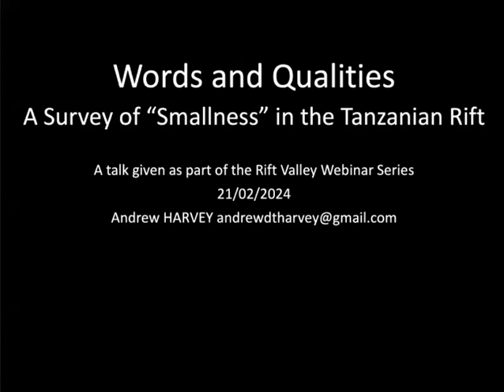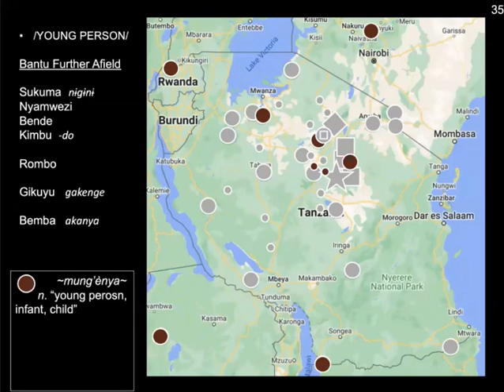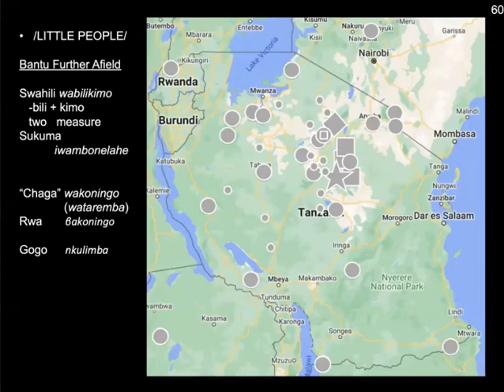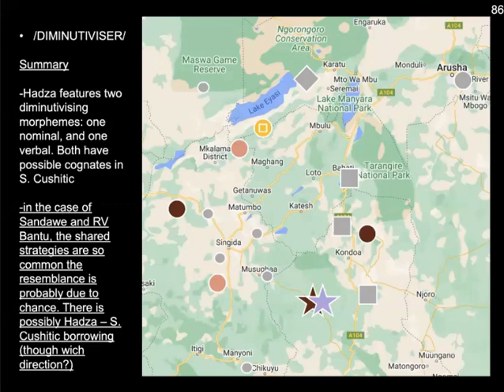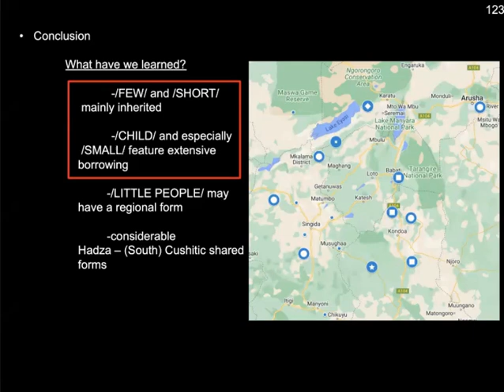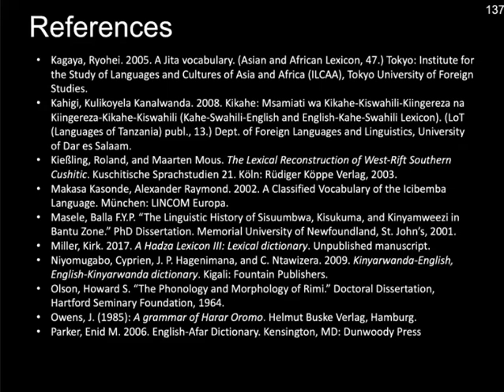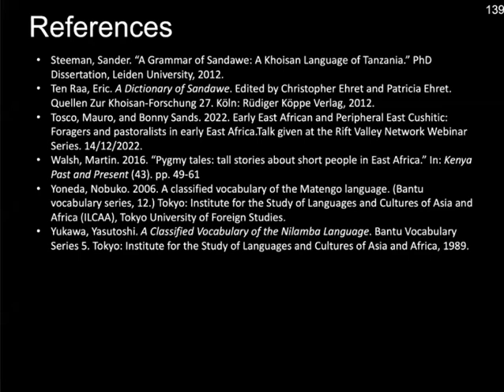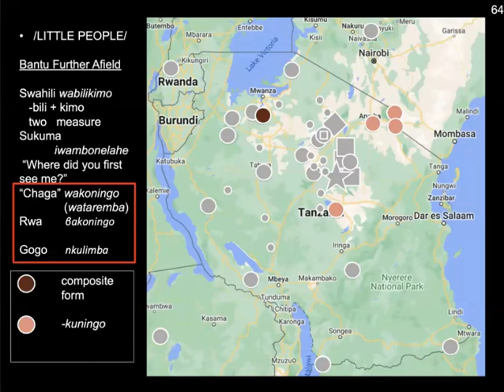RVN Webinar Series - Words and Qualities: A Survey of Smallness in the Tanzanian Rift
How to cite: Harvey, Andrew. 2024. Words and Qualities: A Survey of "Smallness" in the Tanzanian Rift. Talk Given at Rift Valley Webinar Series 21/02/2024.

Abstract: Inspired by a handful of resemblances between words indicating smallness in the languages of the Tanzanian Rift, this talk is an initial survey therein of the semantic field of “smallness”. Focusing on lexical items and morphemes expressing the concepts /SHORT/, /FEW/, /SMALL/, /CHILD/, /LITTLE PEOPLE/, as well as diminutivising operations, this talk: 1) identifies forms expressing these concepts in the Rift languages, 2) identifies resemblances, and 3) discusses whether resemblances could be due to contact, genetic inheritance, or chance. Where contact is deemed possible, individual scenarios are proposed. Finally, reflection is made on the significance of qualities such as “smallness” having shared terms across languages, and suggestions are made for future research.